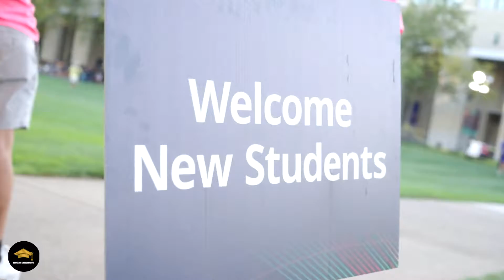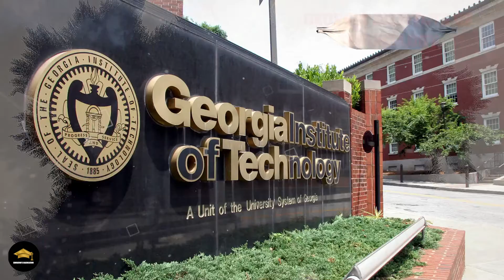Top Universities for Computer Science in 2024